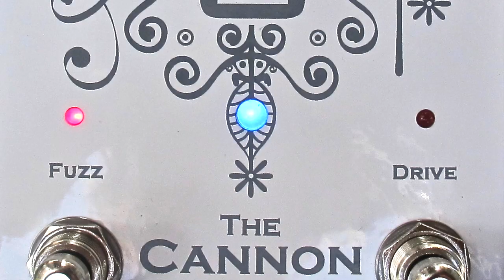Function F(X) The Cannon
The Cannon is a 2-in-1 mashup of a pair of classic fuzz circuits: the Tycobrahe Octavia and the AstroTone Fuzz / Sam Ash Fuzzbox. The circuits can be run separately or stacked together for a really gnarly fuzz with delightful octave up overtones. The Cannon uses the same innovative bypass switching setup as out Third Rail overdrive, which allows for On/On, Flip Flip, and Momentary bypassing modes.

This pedal was conceived by, created for, and named after Chicago-area bluesman Toronzo Cannon.

As with all Function f(x) pedals, the Cannon sports a soft-touch, relay-based true bypass switching system.